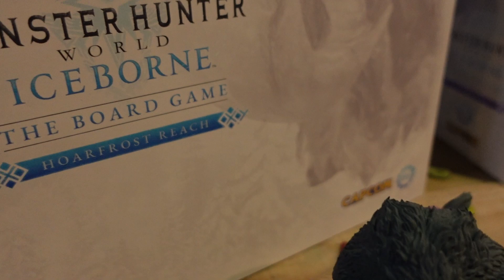Our Trip To Steamforged - The Iceborne Event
Devon, Meg & myself headed down to Steamforged Games in Manchester, in order to see Monster Hunter World Iceborne...join us on our trip!

TimeStamps:
0:00:00 - The Vlog Begins
0:01:40 - Travel Begins!
0:03:15 - At The Event
0:05:05 - Steamforged Offices Hanging Out
0:08:35 - A Giant Dog
0:09:30 - Playing Iceborne
0:12:20 - Wrapping Up